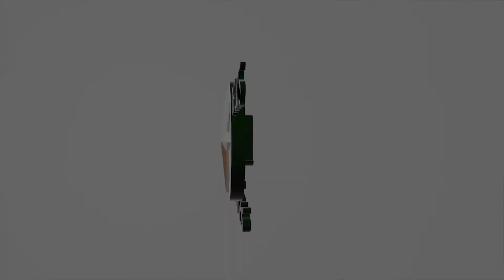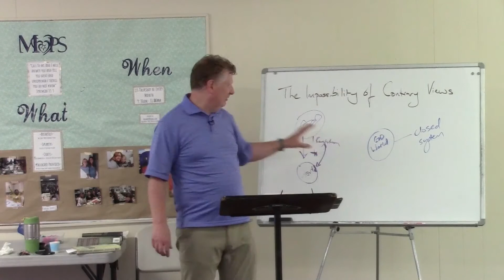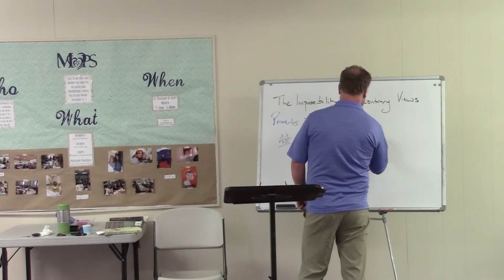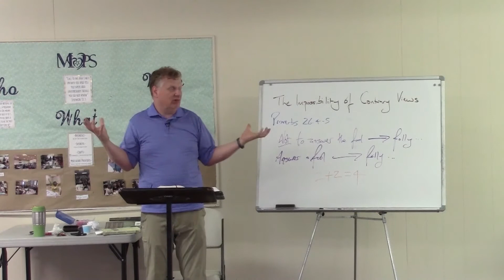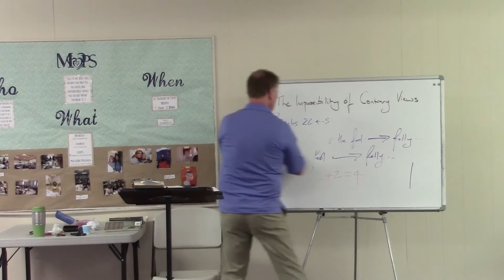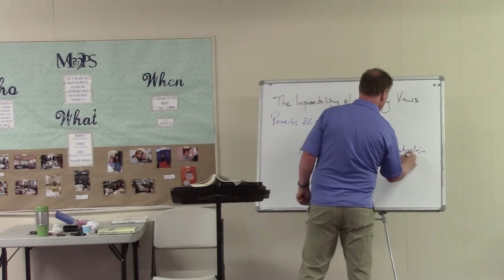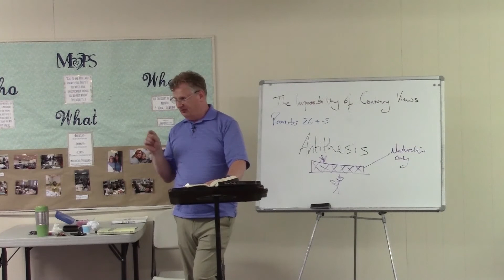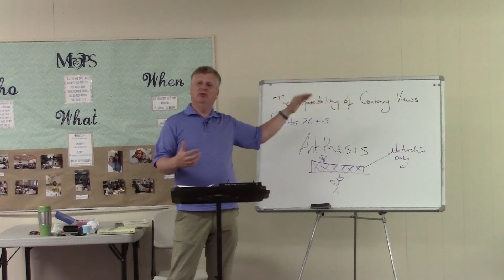Apologetics And Worldview: An Introduction - Stressing the Antithesis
Presented by Paul Martin Henebury, PhD.